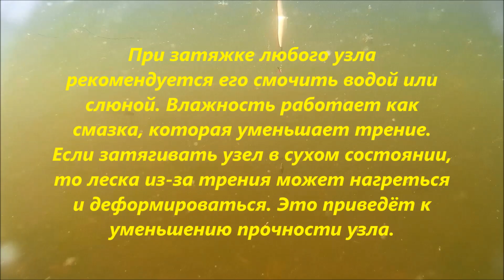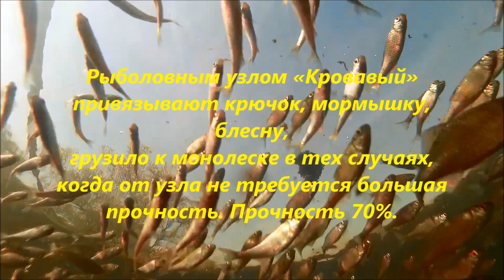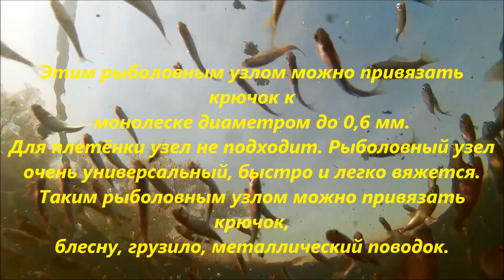Как привязать крючок? Узлы: Кровавый и Запертый кровавый. How to tie the hook? Host: Bloody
Как привязать крючок? Узлы: Кровавый и Запертый кровавый. How to tie the hook? Usely: Bloody and bloody Locked.My fishing
Один из самых популярных вопросов, который задают начинающие рыбаки, это как привязать к леске крючок. Наверное, с этого и началась ловля рыбы на удочку нашими предками. Кто-то просто привязал к нитке первый крючок.
Способы привязывания крючка к леске разнообразны, вернее, существуют различные узлы. Есть простые узлы, есть сложные, ведь от того, как качественно выполнена эта часть оснащения удочки зависит конечный результат на рыбалке. Если привязать некрепко, то и улова можно не дождаться. Вязка крючка к леске не может быть правильной или неправильной. Все зависит от самой лески, и конфигурации крючка. От этого и надо исходить, выбирая для завязывания какой-нибудь конкретный узел. Привязка крючка к леске: монофилу и плетенке будет отличаться. Плетеная леска более скользкая, узлы на ней держатся хуже. Не надо забывать о том, что в воде всякий узел развязывается легче, поэтому и этот фактор учитывается. Нередко сама фирма производитель рекомендует, каким способом лучше привязать